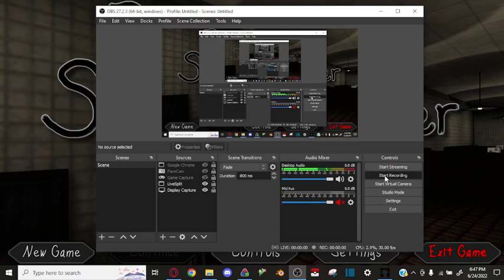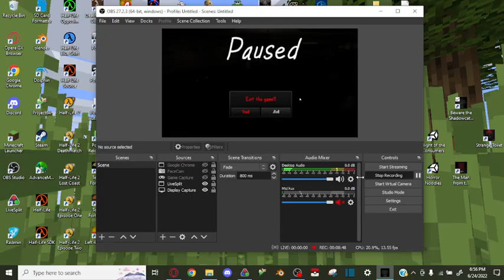Beware the Shadowcatcher Bad Ending Normal PB